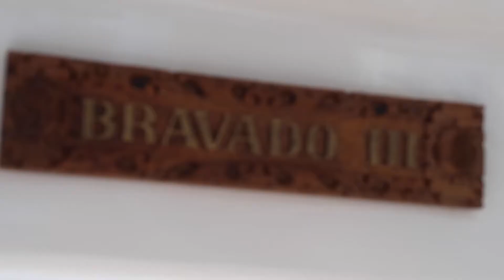Taupo and Rotorua 2k18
an oldie but full of great memories